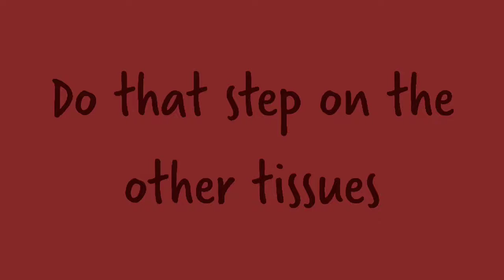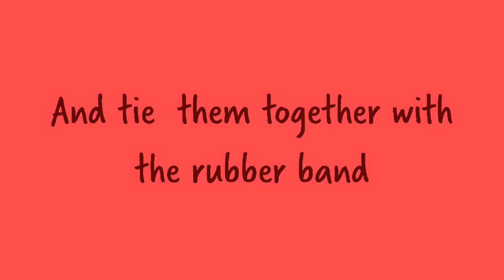How to make a rose (using tissue papers)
DIY Origami Rose!